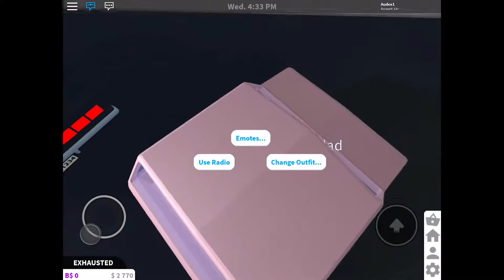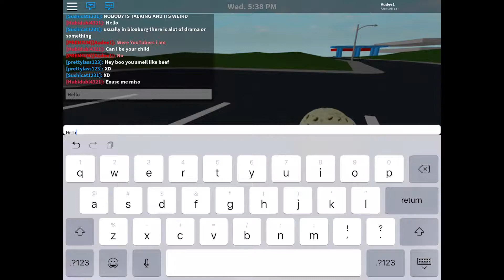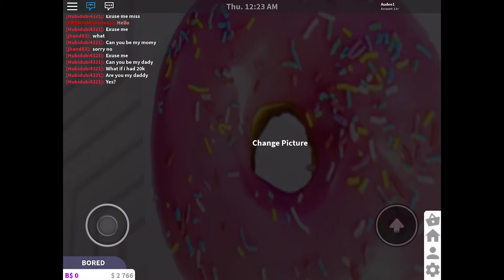Bloxburg Life. The Meeting. Episode 1 - Roblox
Audee and her Dad create Episode 1 of Bloxburg Life on Roblox.
in this episode they meet for the first time, become roomates, get ice cream and go to the beach.